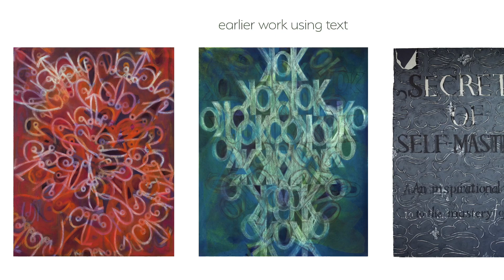Studio visit with Julia Schwadron Marianelli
Studio visit with artist Julia Schwadron Marianelli - current exhibition "Field Notes"

TDRP + TPAC + Melhop Gallery and artists; Julia Schwadron Marianelli,
Megan Berner, and Jean Brennan invite you to join us for the reception and artist talks for Field Notes exhibition!

Field Notes is a selection of work by 3 women artists, who respond and relate to our unusual and extreme environment in the high-altitude mountains and desert, through various mediums. Contemporary art and artists are like thermometers, sensitive beings that notice and initiate critical dialog on cultural, environmental and social issues. Field Notes is the start of a conversation with and about our complex environment. (Curator Frances Melhop)

Eco Exhibition 27 March - 23 June 2023

Truckee Donner Recreation Center Atrium

RECEPTION: 2 June, 5 - 7pm

 The public open hours of the exhibition are:

Monday - Friday  6am-8pm, Saturday 8am-1pm, Sunday 8am-12pm